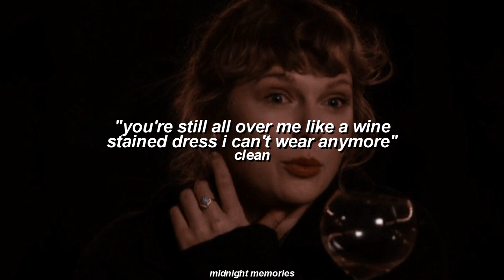taylor swift songs but she just talks about drinks